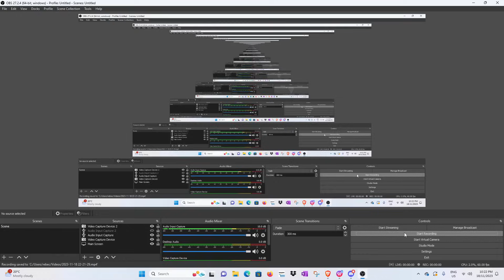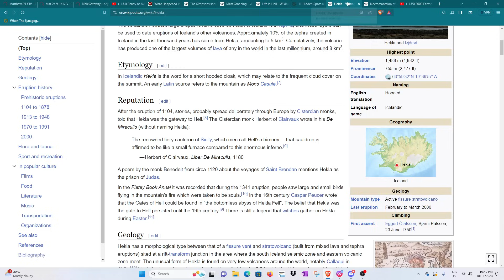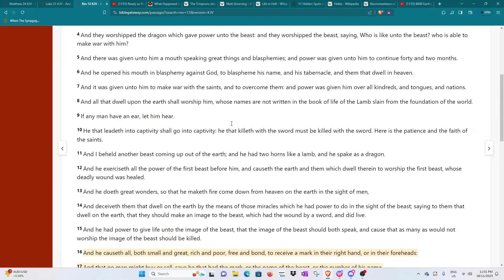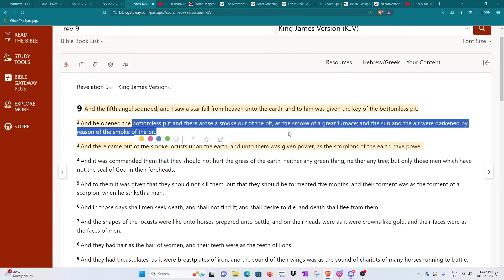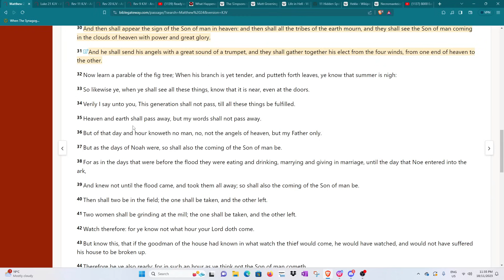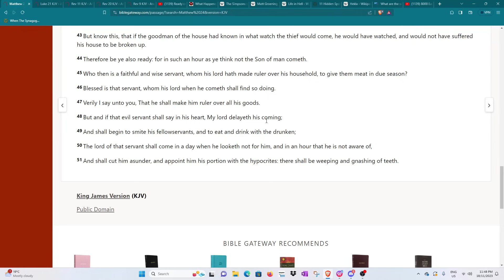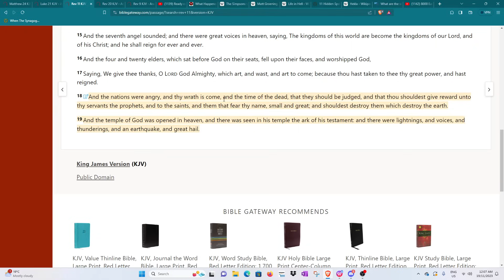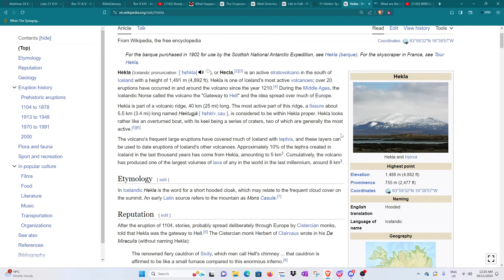Its the end! The door will shut soon on redemption! Iceland maybe the location of the bottomless pit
Hekla
May Father's blessings be upon you all my beautiful brothers and sisters in Yashua, Jesus Christ.